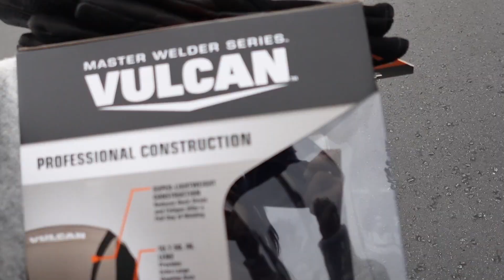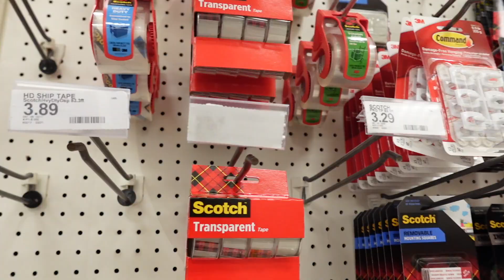Vlogmas Day 8 | I’m back! | Chatty Vlog | 1/2 Marathon update | Spend the day driving with me